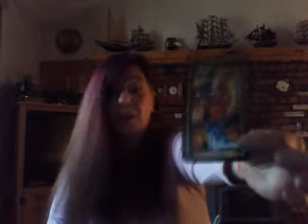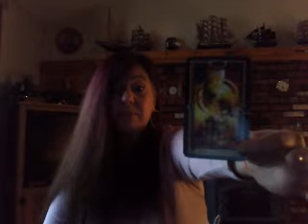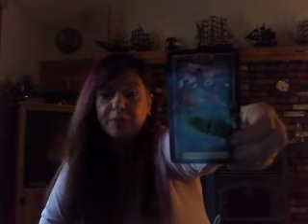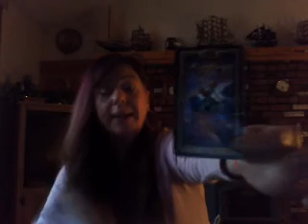November reading for Aquarius GETTING BACK YOUR CREDIBILITY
My rates are $40 for a half hour and $70 an hour.